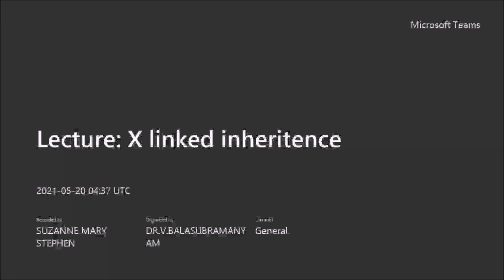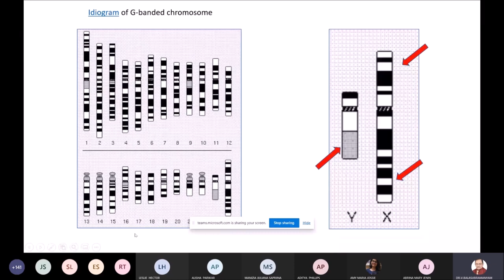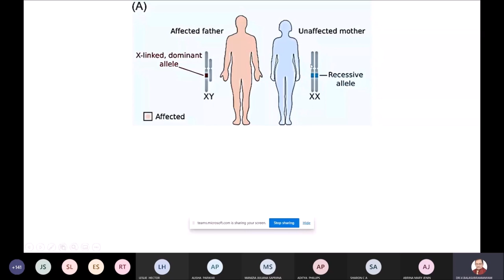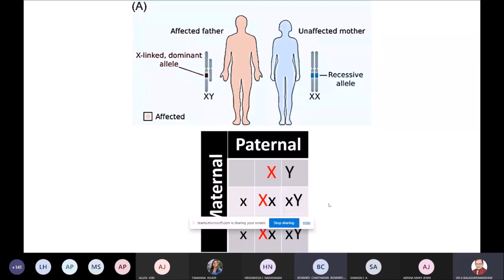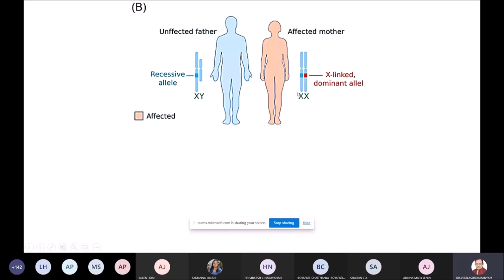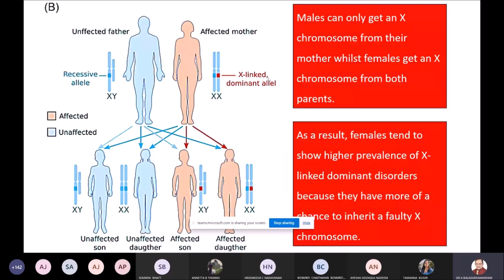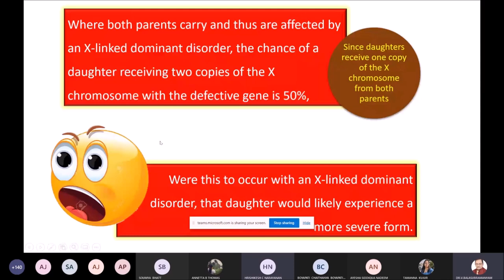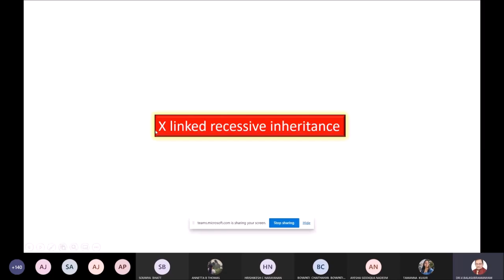Medical genetics: X linked dominant inheritance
This video introduces you to the inheritance pattern of X linked dominance.

Useful lecture for medical and allied healthcare courses